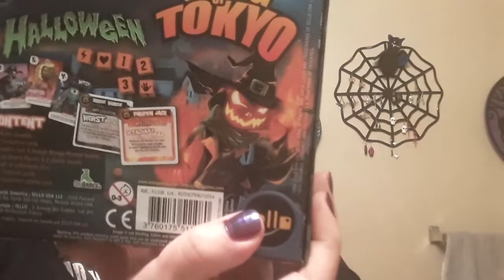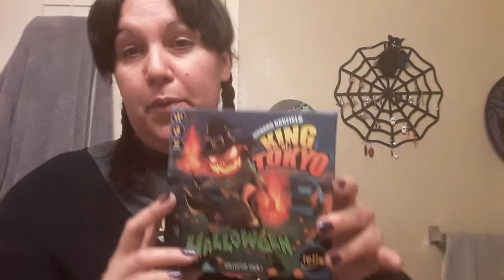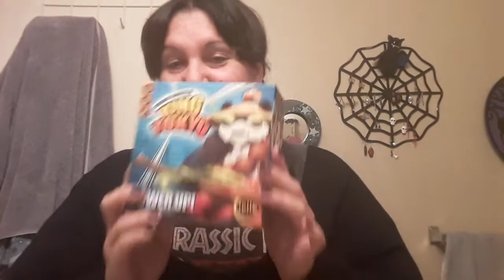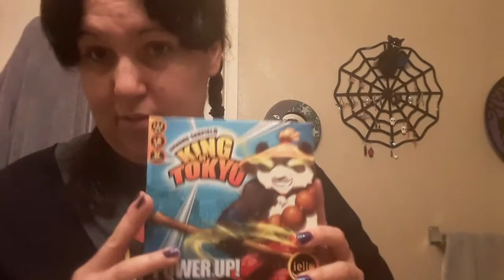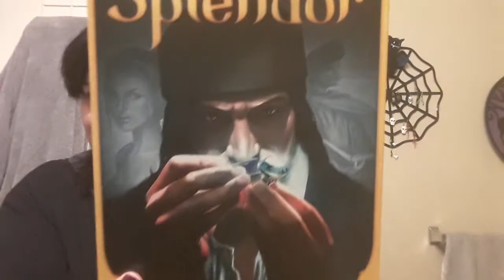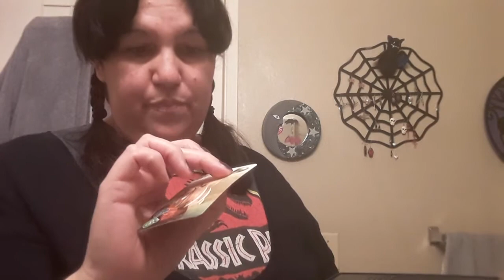Time Alone, chatting and What I got for Christmas Part 2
Just chatting